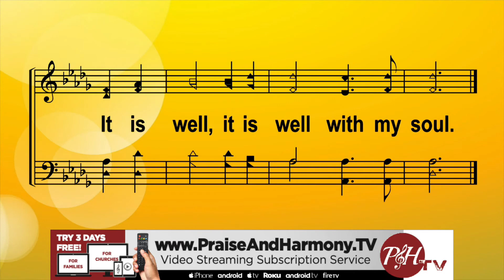Marriage Matters: Red Flags: Disclosure, with Jerry and Lynn Jones at PraiseAndHarmony.tv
Marriage Matters seminars with Dr. Jerry and Lynn Jones